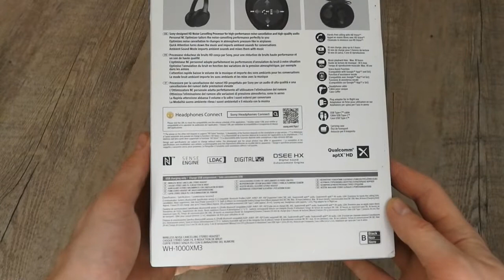Sony WH-1000XM3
Bezdrátová sluchátka Sony WH-1000XM3
Kvalitní poslech hudby, kdekoliv se vám zamane. Díky bezdrátové technologii, účinnému odstranění šumu zvenčí a pohodlné konstrukci.